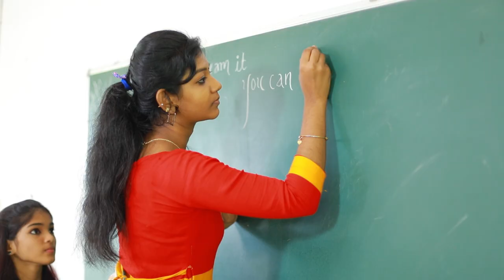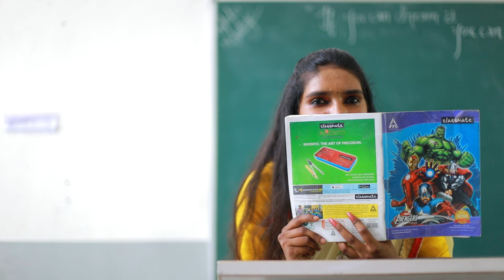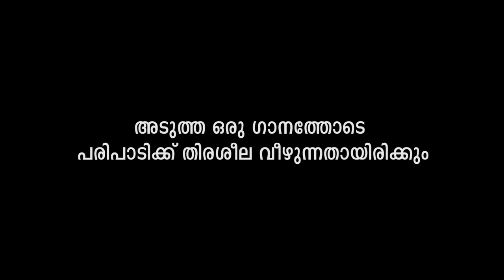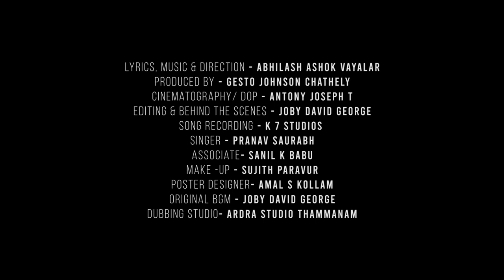PRANAYA NELLIKKA | Behind The Scenes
Lyrics, Music & Direction - Abhilash Ashok Vayalar
Produced by - Gesto Johnson Chathely
Cinematography/ DOP - Antony Joseph T
Song Recording - K 7 Studios
Singer - Pranav Saurabh
Editing - Joby David George
Associate- Sanil K Babu
Make -up - Sujith Paravur
Poster Designer- Amal S Kollam
Original BGM - Joby David George
Dubbing Studio- Ardra studio Thammanam.
Starring- Salman Haris, Shehana Hashim, Gesto Johnson, Jeeva

Gesto Johnson (GJ) here. I am a short film/ album producer, travel enthusiastic cum vlogger. In this channel I upload my short films / musical album soley produced by me.